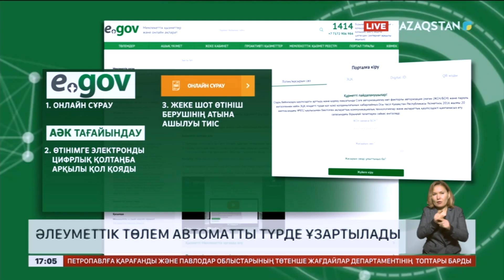Төтенше жағдай жарияланған аймақтарда әлеуметтік төлем ұзартылады